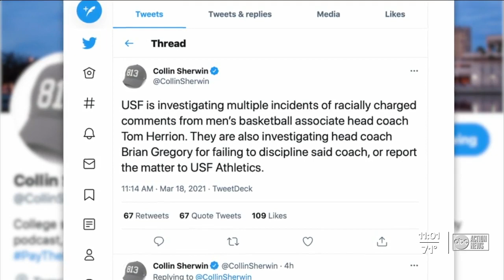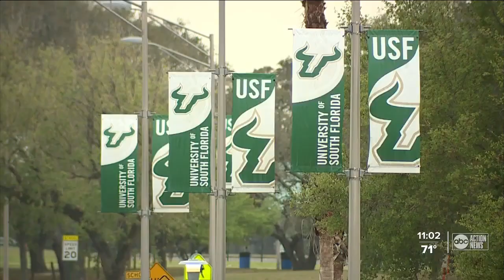USF basketball coach's 'racially charged' comments spark investigation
ABC Action News has confirmed, an independent review is now underway into alleged racially charged comments made by associate head coach Tom Herrion.